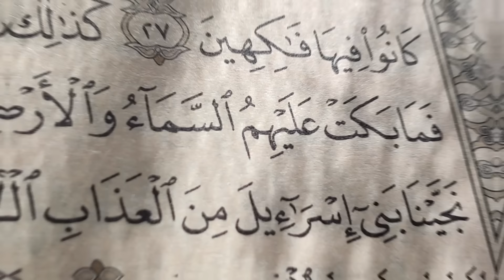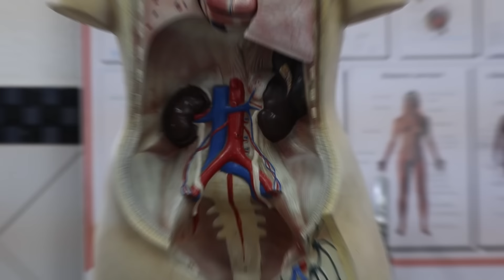Adnan Oktar Hakkında Öğrendiğiniz Anda Küçük Dilinizi Yutacağınız Şaşırtıcı Detaylar.